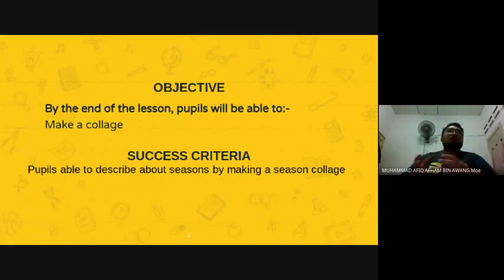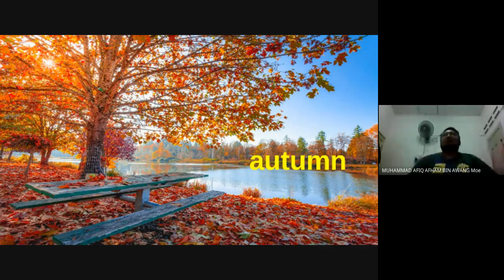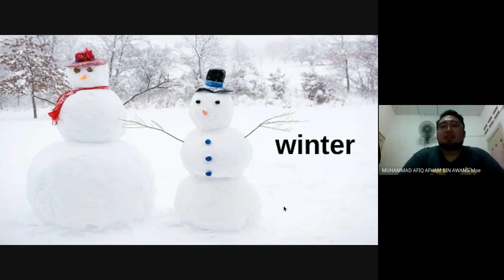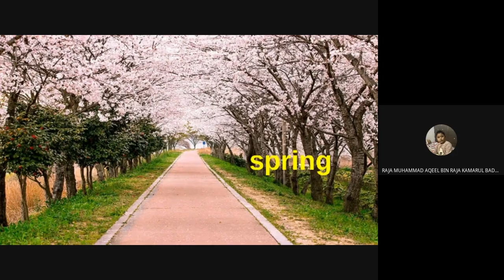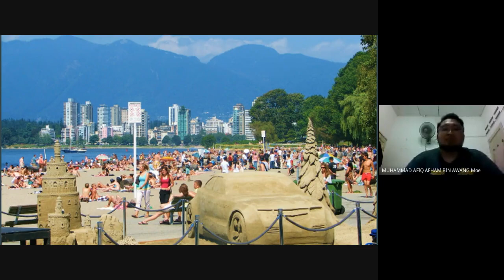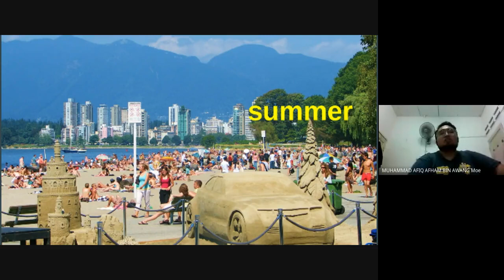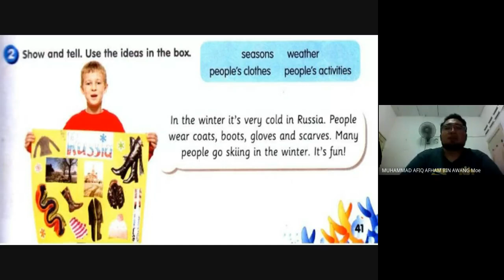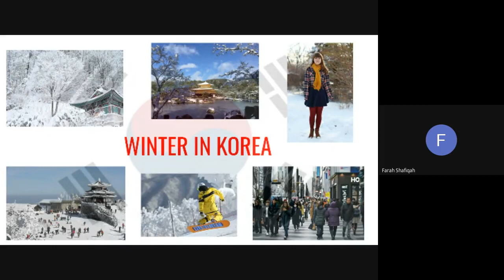PDPR YEAR 3 SEASON COLLAGE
season collage